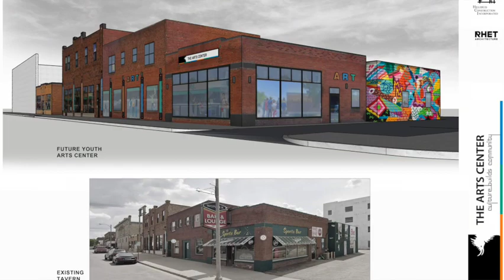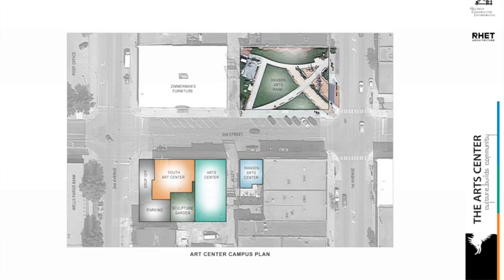Raising The Bar for the Arts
THE PROBLEM:
ARTS PROGRAMMING STARTS AT AGE 8 AND ENDS AT AGE 11
As programming has grown, one gap remains: preschool, middle school, and high school students don’t have direct involvement in the arts. Arts After School for 3rd-5th grade students began in response to the problem-solving demand for a stable, creative, after-school program to help kids who may not have a peer group. The program is designed to develop confidence and collective creative problem-solving. As these students move into middle school and eventually high school, the sense of community they’ve come to count on stops. There’s no similar programming in our community for this age group. If students aren’t interested in sports or the performing arts, where do they turn? Creativity is a lifelong pursuit, giving young people fulfillment. It cannot stop at age 11.

THE SOLUTION:
EXPAND OUR FOOTPRINT TO EXPAND OUR SERVICES
With your support, we can purchase and renovate the building adjacent to The Arts Center (what was once The Wonder Bar)—making it the creative home for young people in our community.

IDEAL LOCATION:
As adjacent buildings, The Wonder Bar and The Arts Center already share water and sewer lines. The location’s proximity provides easy access to staff, additional storage, and a safe transportation site.

115-2nd Street SW
Jamestown, North Dakota